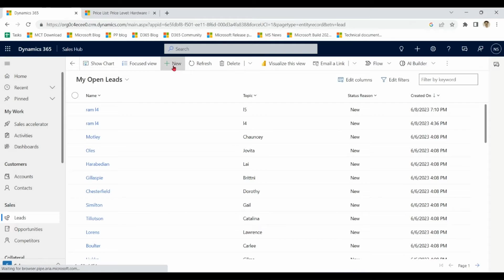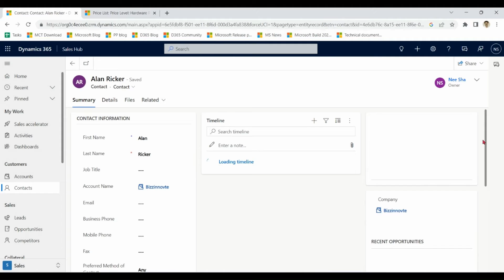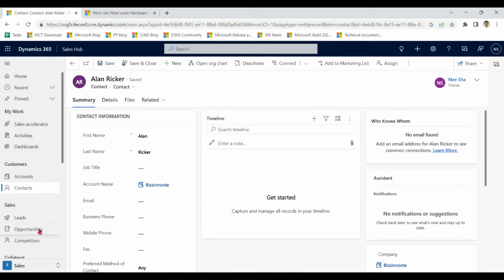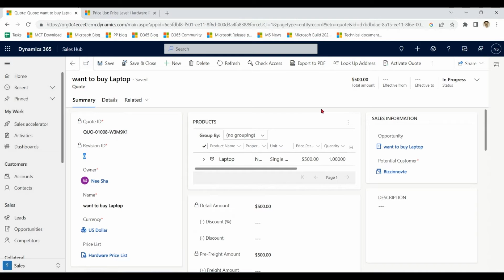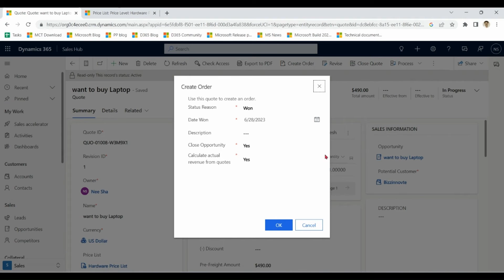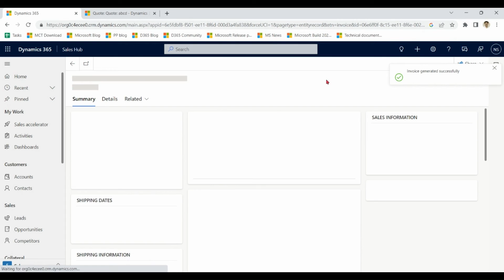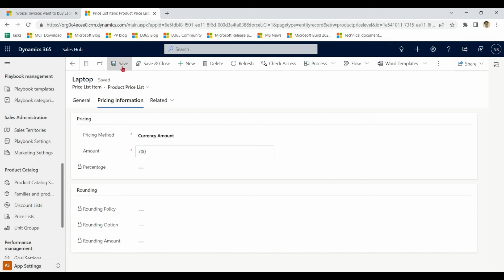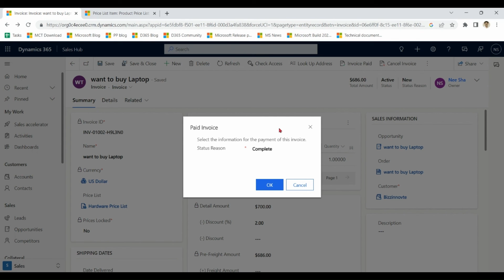Dynamics 365 Sales Life Cycle | Complete Sales Process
Dynamics 365 Sales Life Cycle
A brief overview of the stages and processes involved in selling with Dynamics 365
Introduction
Dynamics 365 is a cloud-based platform that provides a suite of applications for managing various aspects of business operations, such as sales, marketing, customer service, finance, and more. One of the applications is Dynamics 365 Sales, which helps sales teams to manage their leads, opportunities, accounts, contacts, and activities, as well as to track their performance and revenue.
This document will explain the main stages and processes of the sales life cycle in Dynamics 365 Sales, and how they can help salespeople to optimize their sales performance and customer satisfaction.
Stages of the Sales Life Cycle
The sales life cycle in Dynamics 365 Sales consists of Five main stages: Lead, Opportunity, Quote, Order,Invoice. Each stage represents a different level of engagement and commitment between the salesperson and the customer, and has its own set of activities and records to complete and track.
• Lead: A lead is a potential customer who has expressed some interest in the products or services offered by the salesperson. Leads can be generated from various sources, such as marketing campaigns, referrals, webinars, events, or social media. A lead record in Dynamics 365 Sales contains basic information about the lead, such as name, company, phone, email, and source. The salesperson can qualify or disqualify a lead based on their level of interest and readiness to buy. A qualified lead is converted into an opportunity, account, and contact records, while a disqualified lead is marked as lost.
• Opportunity: An opportunity is a sales deal that has a high probability of closing. An opportunity record in Dynamics 365 Sales contains detailed information about the deal, such as name, account, contact, estimated revenue, estimated close date, products, competitors, and sales stage. The salesperson can use the opportunity record to manage the sales process and track the progress of the deal. The salesperson can also create activities, such as tasks, phone calls, emails, or appointments, to follow up with the customer and move the deal forward. An opportunity can be won or lost depending on the outcome of the sales process.
A quote record in Dynamics 365 Sales contains information about the products, prices, discounts, taxes, and shipping costs that are included in the offer. The salesperson can also attach documents, such as proposals, contracts, or brochures, to the quote record. The salesperson can revise or cancel a quote as needed. A quote can be accepted or rejected by the customer. An accepted quote is converted into an order record, while a rejected quote is marked as closed.
• Order: An order is a confirmation of the sale that the salesperson sends to the customer after the quote is accepted. An order record in Dynamics 365 Sales contains information about the products, prices, discounts, taxes, and shipping costs that are agreed upon by the customer. The salesperson can also attach documents, such as invoices, receipts, or delivery notes, to the order record. The salesperson can fulfill or cancel an order as needed. An order can be invoiced or closed depending on the payment status of the sale.
• Invoice
Conclusion
The sales life cycle in Dynamics 365 Sales is a framework that helps salespeople to manage their sales deals from start to finish. By using the records and activities in Dynamics 365 Sales, salespeople can capture and qualify leads, create and track opportunities, send and revise quotes, and confirm and fulfill orders. By following the sales life cycle, salespeople can improve their sales efficiency and effectiveness, as well as their customer relationships and satisfaction.

0:00 Sales Life Cycle Overview
0:34 Sales Life Cycle Demo
7:30 Outro